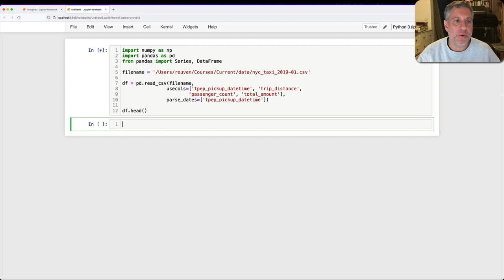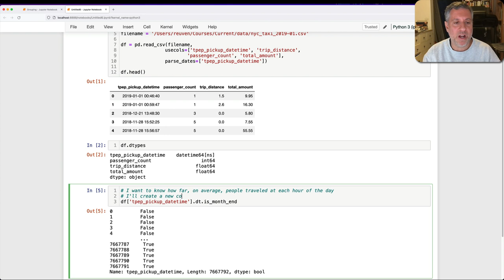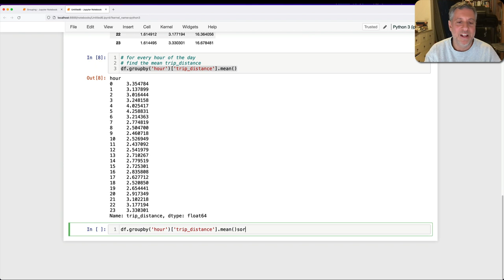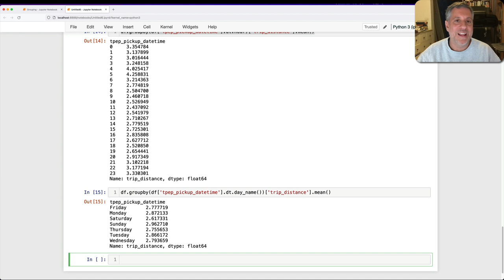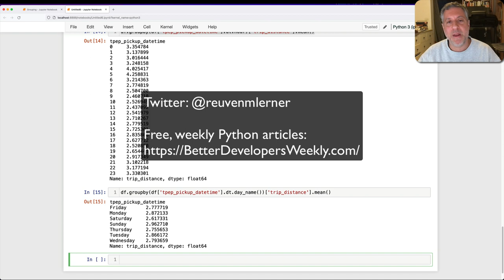Grouping on dates in pandas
Pandas has great support for dates and times — and that extends to its grouping capabilities, too. In this video, I show you how to group on datetime fields, both indirectly (by creating a new column) and directly in the call to "groupby". This video continues my previous one, in which I introduce grouping in pandas.